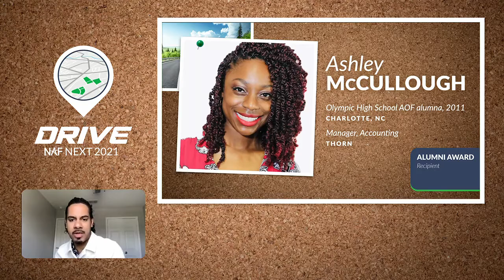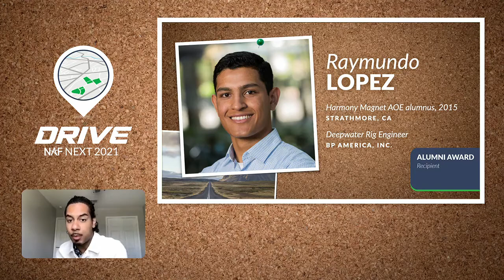Mainstage: Paving the Way for Success, NAF Next 2021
NAF is a national network of education, business, and community leaders who work together to ensure high school students are college, career, and future ready. NAF’s educational design ignites students’ passion for learning and gives businesses the opportunity to shape America’s future workforce by transforming the learning environment to include STEM infused industry-specific curricula and work-based learning experiences, including internships. Since 1980, NAF has been partnering with existing high schools in high-need communities to enhance school systems at a low cost by implementing NAF academies – small learning communities within traditional high schools. NAF has grown from one NAF Academy of Finance in New York City to hundreds of academies across the country focusing on growing industries including: finance, hospitality & tourism, information technology, engineering, and health sciences. During the 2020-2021 school year, over 117,000+ students attended 619 NAF academies across 34 states, including DC, Puerto Rico, and the US Virgin Islands. In 2020, NAF academies reported 99% of seniors graduated with 87% of graduates planning to go to college.